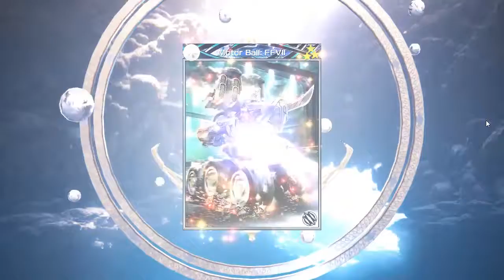Mobius FF - Boosted Greater Summon Featuring Kefka!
Didn't get all cards, save resources for other banners